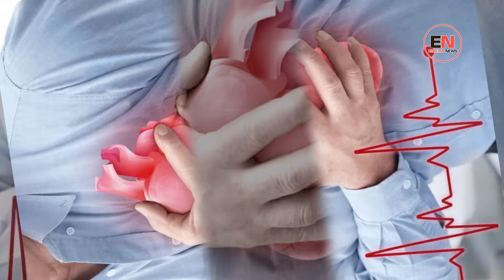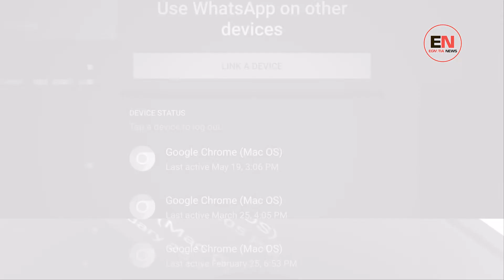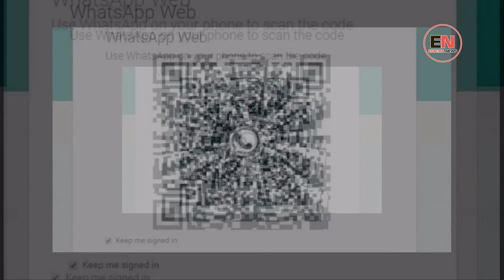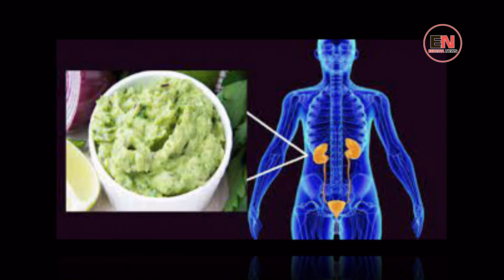Kafe Ne Ballkon 10.11.2021